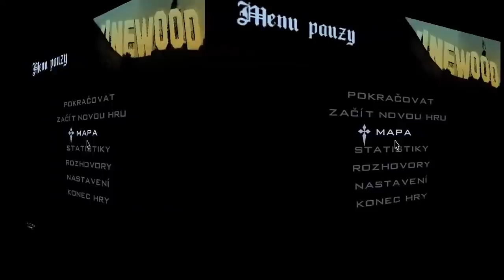GTA San Andreas - Zajímavé Experimenty #6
Re-upload starého CZ/SK videa ze hry GTA San Andreas

WTLS IP : s1.gta-multiplayer.cz:7777